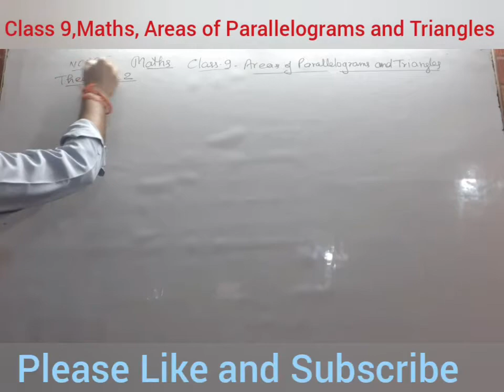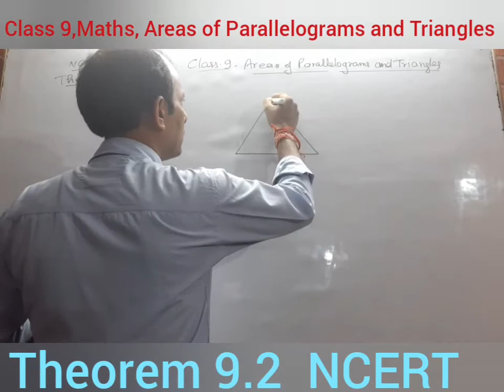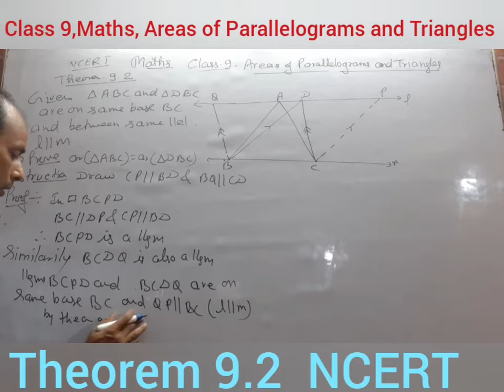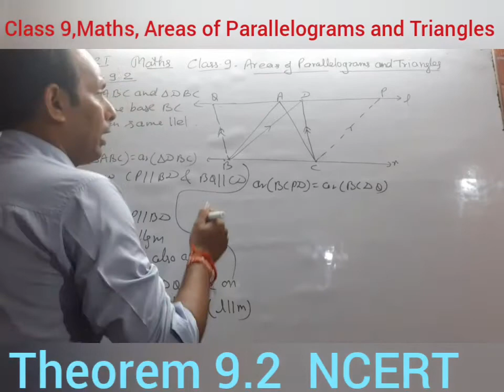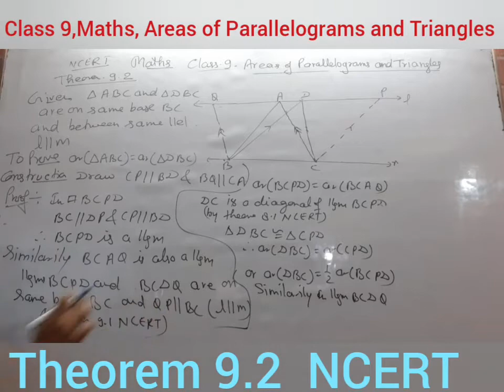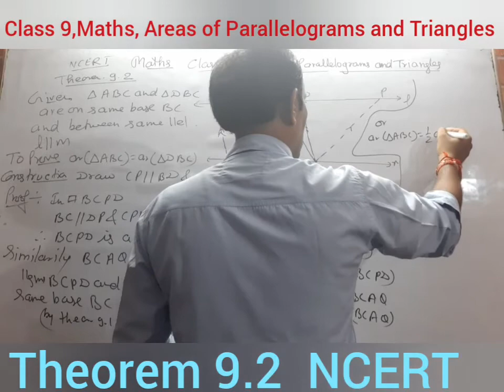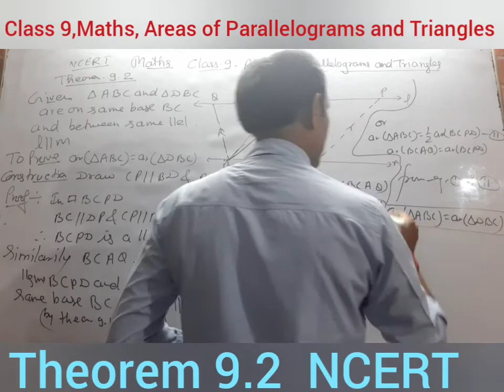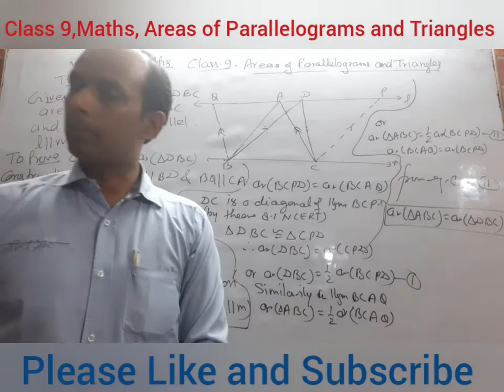Class 9th, Maths//Lecture- 9//Areas of Parallelograms and Triangles